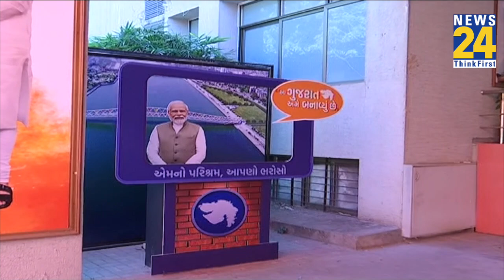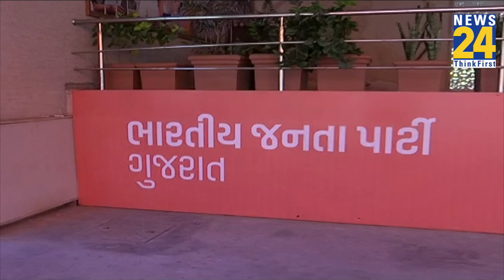जीत के बाद नई कैबिनेट की गठन के लिए तेज हो गई तैयारियां, 12 को CM पद की शपथ लेंगे Bhupendra Patel